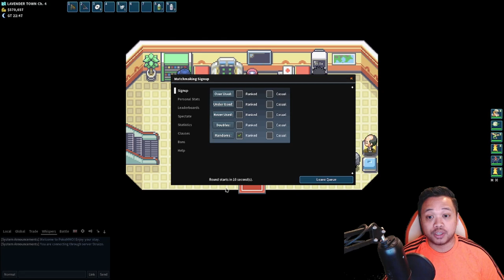UNOWN VS UNOWN?! THE ULTIMATE ANIME BATTLE! - POKEMMO PVP RANDOM BATTLES #3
THE GAME DIDN'T WANT ME TO WIN WIN, SO THEY LET ME FORFEIT TURN 1 - POKEMMO PVP RANDOM BATTLES #2